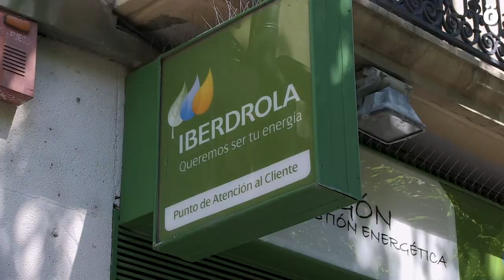Energiaren prezioaren igoera mugatzeko neurriak eskatu dituzte pentsiodunek Iruñean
Iberdrolaren egoitza baten aurrean elkartu dira gaur Iruñeko pentsiodunak azken garaietan energia eta erregaien prezioen igoera salatzeko. Energia herritar guztien eskura izatea bermatzeko neurri zehatzak eta premiazkoak eskatuko dizkiete erakunde publikoei. Funtsezko zerbitzua izanda, energia kontrol publikoaren pean egon behar duela aldarrikatu dute, eta ez oligopolio elektrikoaren eskuetan.